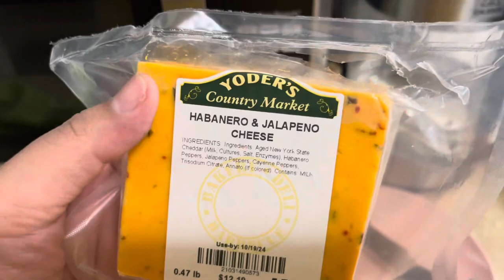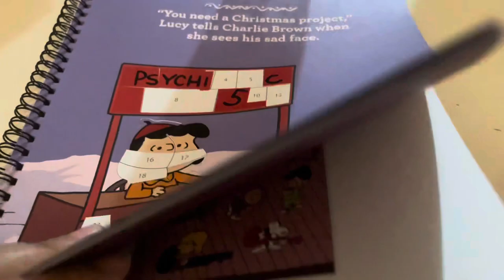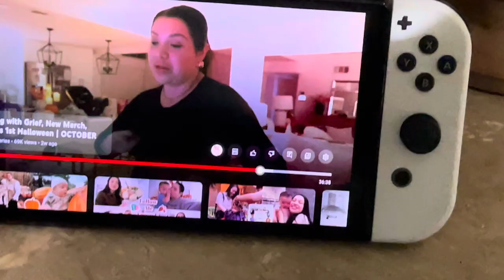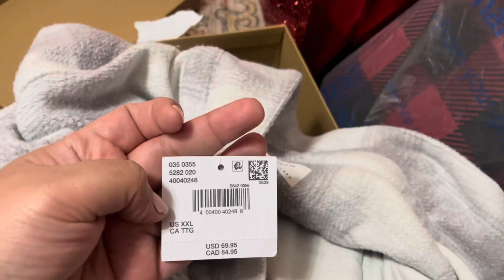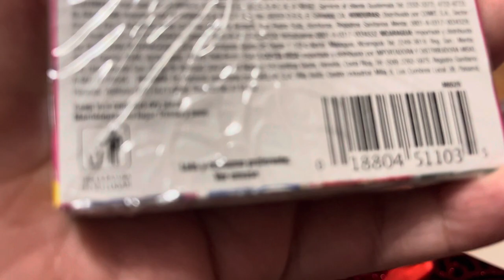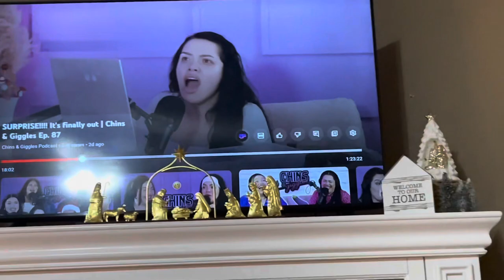This was December!!!\VLOG!!!!